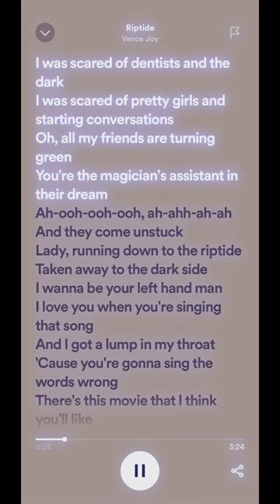Vance Joy - Riptide (Speed Up & Lyrics)